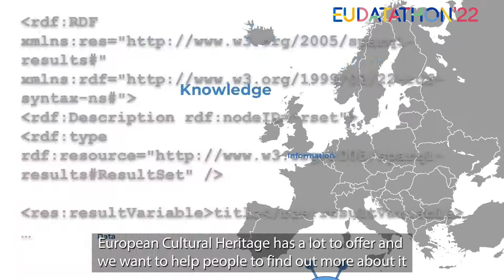Meet the team UNIOR NLP behind Maggie! (EU Datathon 2022)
Using natural language processing, UNIOR NLP proposes to use open data to create a personal assistant 'Maggie' who guides users to explore cultural content across Europe.

See the demo live and follow the discussions at the EU Datathon finale on 20 October. To attend the free online event, find out more and register this way